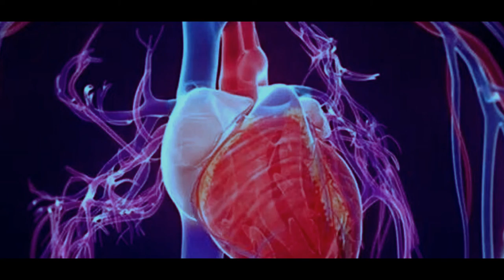Viscera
AWORI X TWANI - Viscera